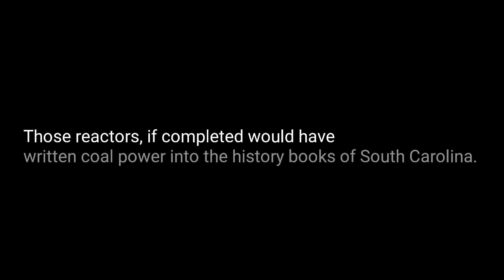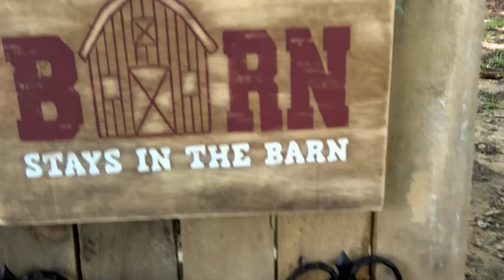V.C. Summer Nuclear Plant Roadtrip - How are people adjusting to the nuclear abandonment?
How did halting the construction of the 2 new reactors at VC Summer Nuclear Plant plant affect the community?  On the way to an ANS conference in Florida, Eric stopped by to talk with community members about their experience.

Shot July 31st, 2018.

Special Thank You to:

John Webb - Editing
Duane Twining - Housing

Tony Timmerman
Frank Kelly
Michelle Baker
--for sharing your stories.